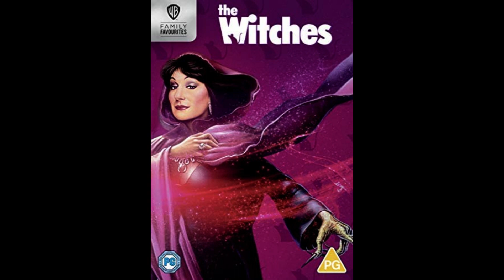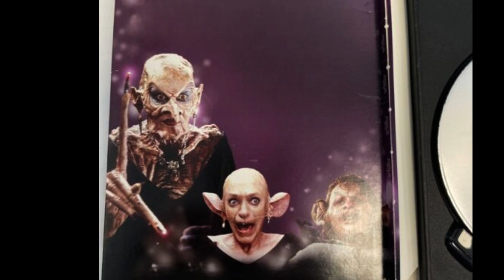The Witches (1990) Unseen and Rare Photos - Part 5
I  found some more rare photos, after a deep Google search. I know some of these photo's I already shown in my previous videos, but this is all the pictures I've found so far. I hope you enjoy...